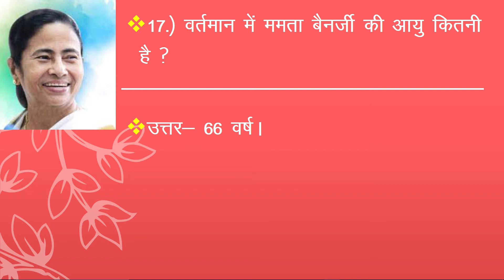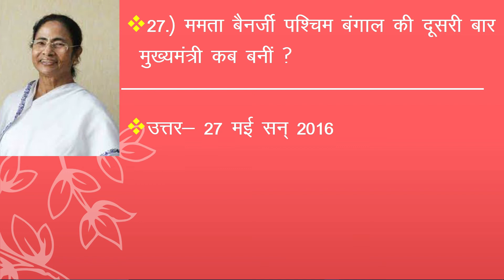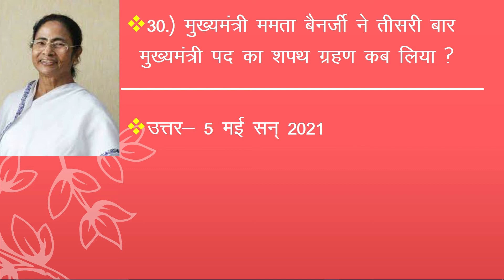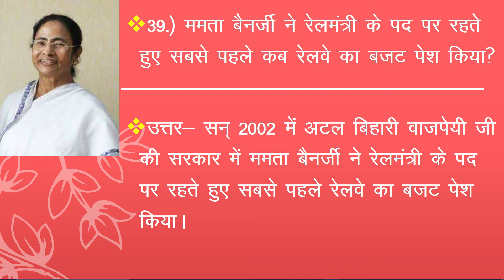MAMATA BANERJEE BIOGRAPHY IN HINDI || 40 QUESTIONS AND ANSWERS IN HINDI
This video contains 40 questions and their answers in Hindi related to the present CM of of West Bengal Mamata Banerjee born on 5 January 1955. She is  an Indian politician who is serving as the 9th and current Chief Minister of West Bengal since 2011, the first woman to hold the office. She founded the All India Trinamool Congress (AITC or TMC) party in 1998 after separating from the Indian National Congress, and became its first chairperson. She is often referred to as Didi.
                                                                                                                                                     -WIKIPEDIA